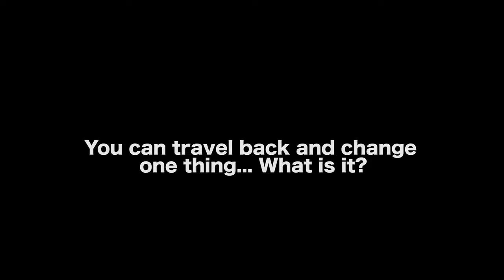What If You Could Travel Back In Time And Change One Thing? - Josh Yeo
In this Film Courage video interview, Artist/Videographer and MAKE.ART.NOW. Youtuber Josh Yeo on What If You Could Travel Back In Time And Change One Thing?

AUDIO